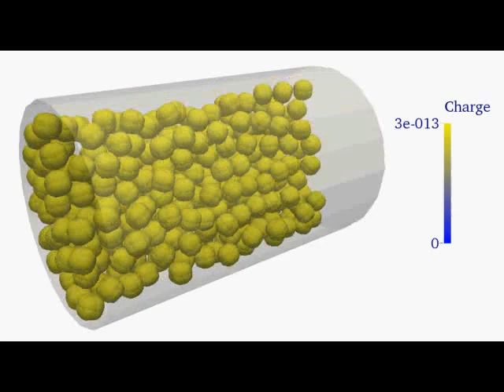Electrostatics in Particle Technology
COmputer modelling using the discrete element method shows particles getting electrostatic ally charged in a rotating cylinder. more details can be found in this article